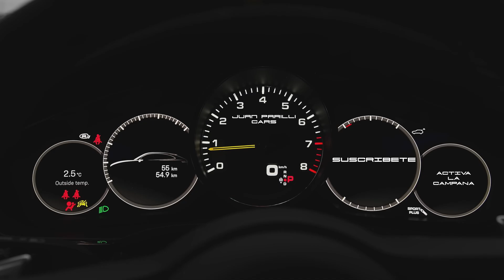Škoda Elroq 2025: El SUV Eléctrico Que Revoluciona el Segmento ¡Autonomía y Diseño Increíbles!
Descubre el nuevo Škoda Elroq 2024, el SUV 100% eléctrico que llega para competir en el segmento del conocido Škoda Karoq, pero con un enfoque totalmente renovado y sostenible. En este video te contamos todo lo que necesitas saber sobre este modelo, incluyendo su impresionante autonomía de hasta 560 km con una sola carga, gracias a la plataforma MEB, la misma que usa el Enyaq.

Te detallamos sus versiones disponibles: desde el Elroq 50 con 167 HP, hasta el potente Elroq 85x con tracción total y 281 HP, que llegará en 2025. Además, conocerás sus tiempos de carga ultrarrápidos, las innovaciones en diseño minimalista, y la tecnología avanzada como los faros LED Matrix de la edición especial First Edition.